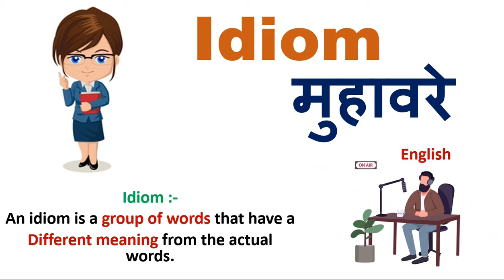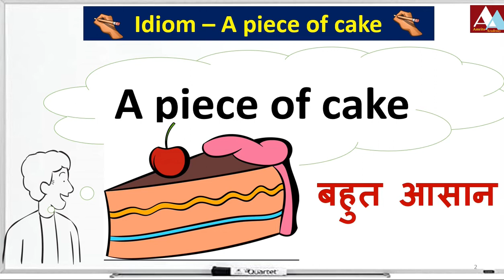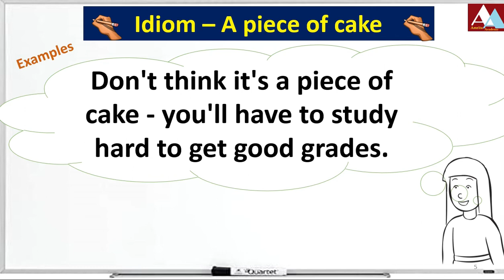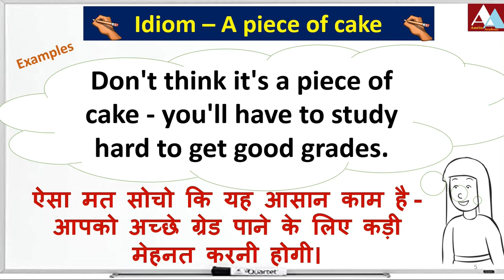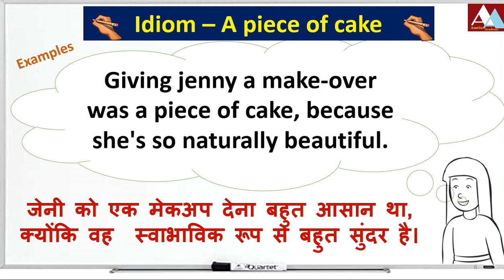A piece of cake Idiom with Example II